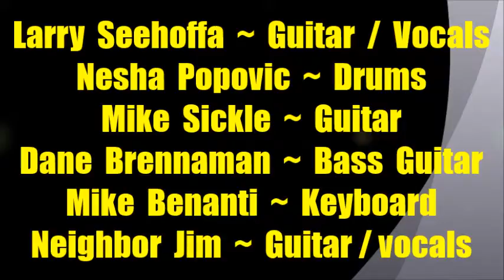Toolshed The El Dorado ~ Larry Seehoffer & Neighbor Dave / Nesha Popovic - 5/18/2016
Description ~ Toolshed The El Dorado ~ Larry Seehoffer & Neighbor Dave / Nesha Popovic @ The El Dorado Blues Jam Party.  Larry Seehoffer ~ Guitar / Vocals - Nesha Popovic ~ Drums - Mike Sickle ~ Guitar - Dayne Brennaman ~ Bass Guitar - Mike Benanti ~ Keyboard - Neighbor Dave ~ Guitar / Vocals - Another great set at The Blues Jam Every Wednesday Night 7 pm till 11 pm